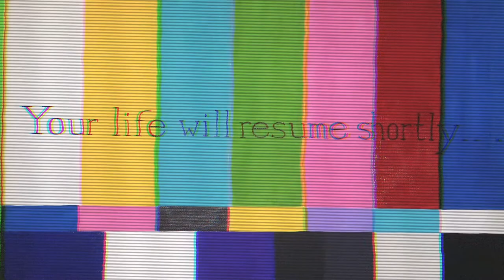OUT & ABOUT : Pilot Episode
: Galleria and Sugarland Christmas Lights
A show where we take on the City of Houston and explore events and locations

Host/Video Editor/Director/Producer : Casto Reyes
Camera Operators : Agustin Reyes,  Maria T. Romero